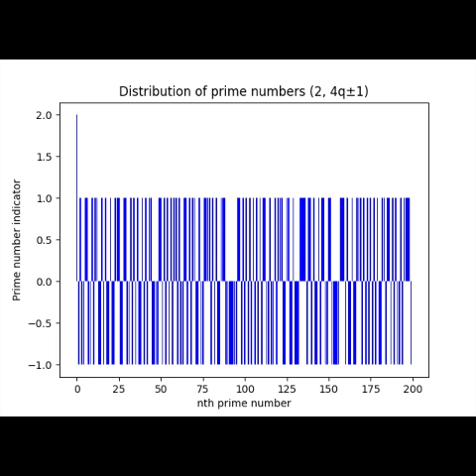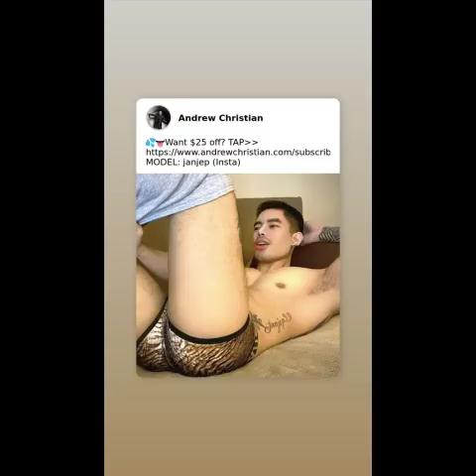fish night sky batman flower life bird spring day star food love sleep sex water sea song money